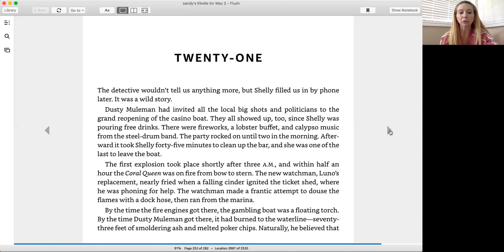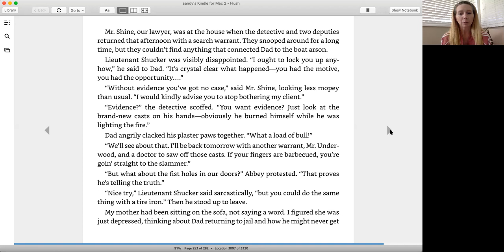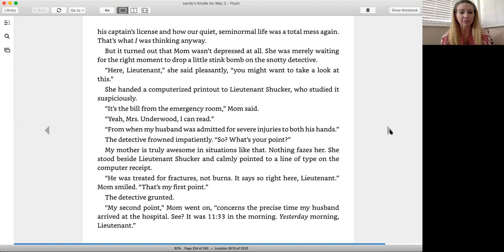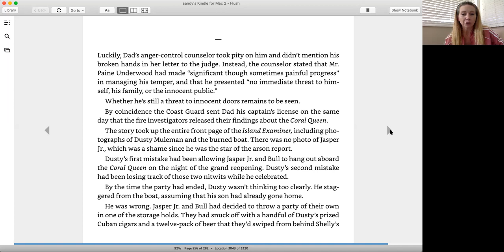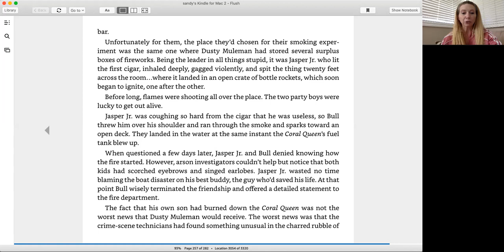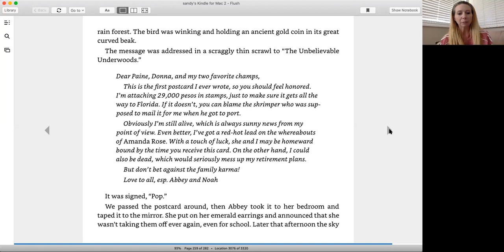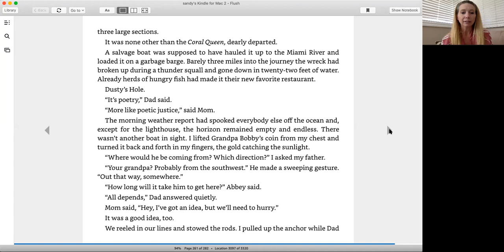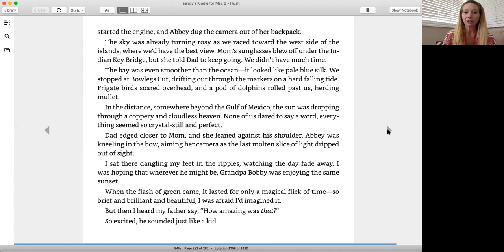Partnership Summer Reading Series – Flush, Chapter 21 (Week of 7/27/2020)